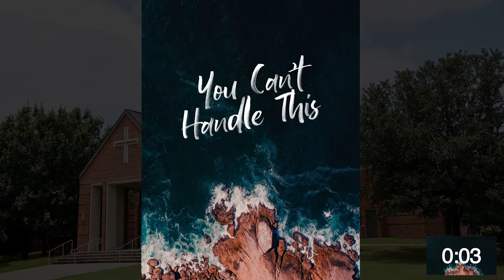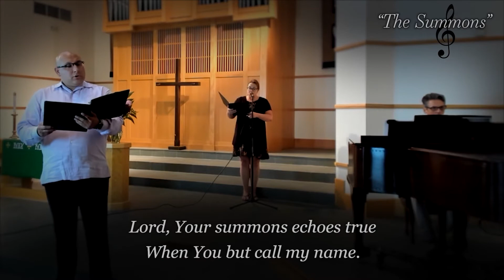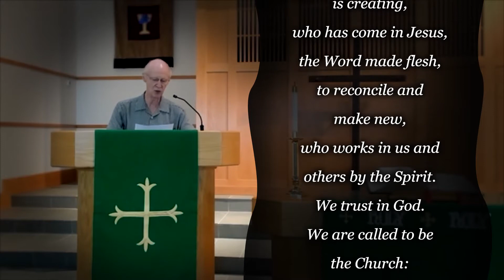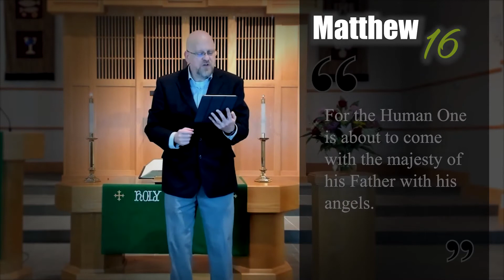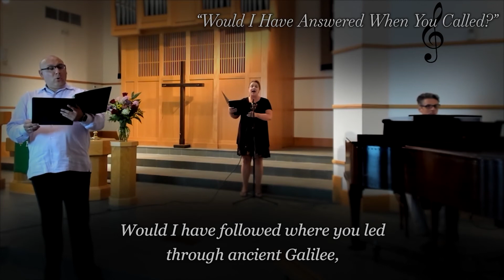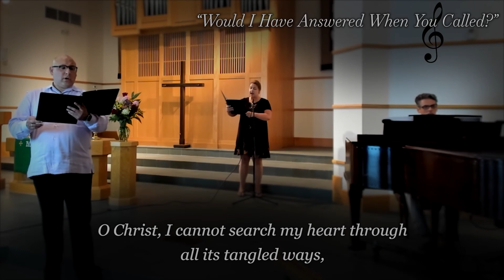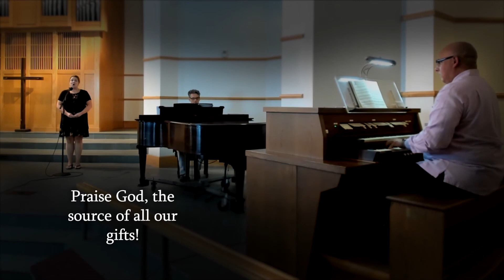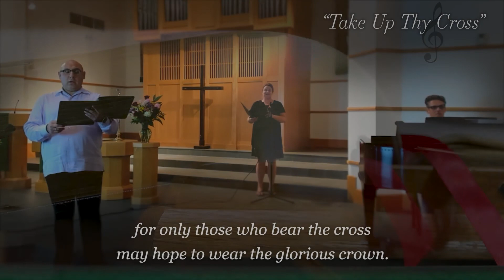8-30-2020 Worship Experience - Ridgewood Park Church (Dallas)